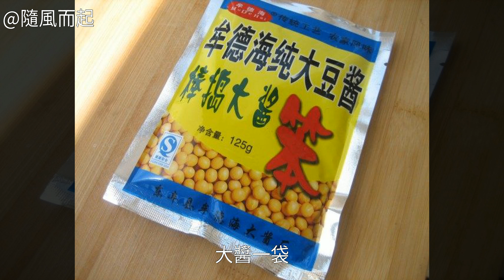蒸雞蛋醬的家常做法蒸雞蛋醬的家常做法 蒸雞蛋醬怎麼做好吃 蒸雞蛋醬的做法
蒸雞蛋醬的做法,蒸雞蛋醬怎麼做好吃,蒸雞蛋醬的家常做法蒸雞蛋醬的家常做法 蒸雞蛋醬的做法 蒸雞蛋醬怎麼做好吃